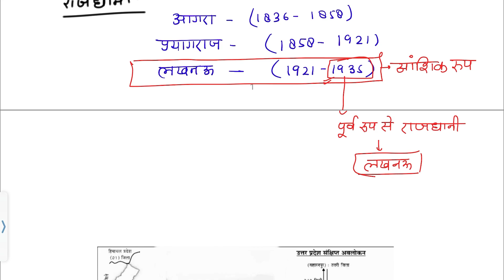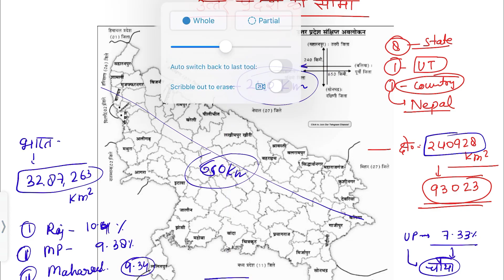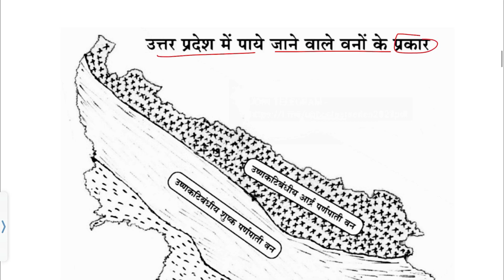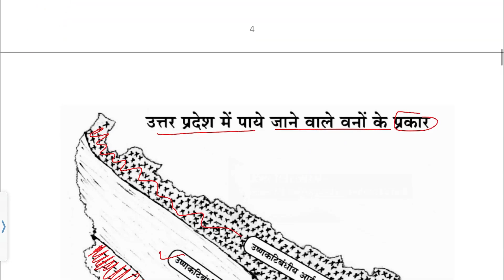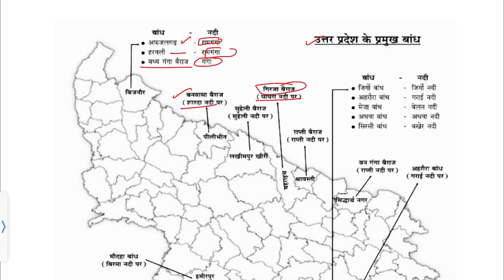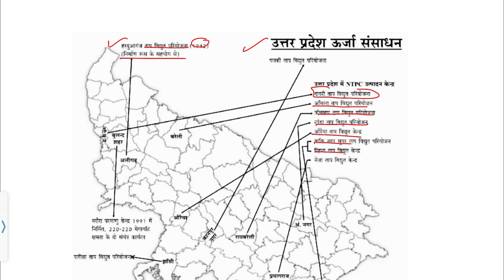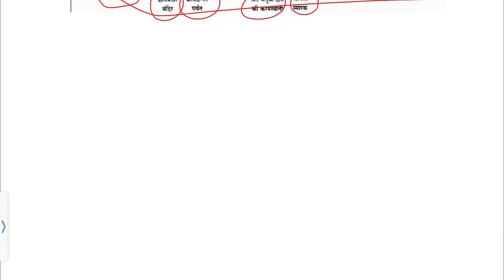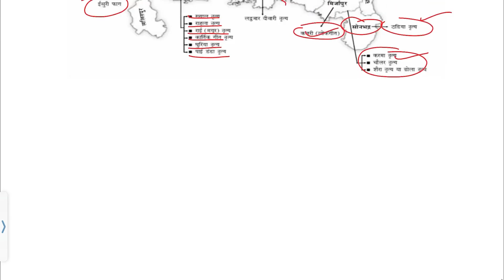UP Special through map उत्तर प्रदेश विशेष सामान्य ज्ञान | UPGK for all exam RO ARO 2024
UP PCS 2024 UP Special through map | A to Z UPGK | UPGK for all exam RO ARO 2024

Telegram channel—— Akash Global Studies